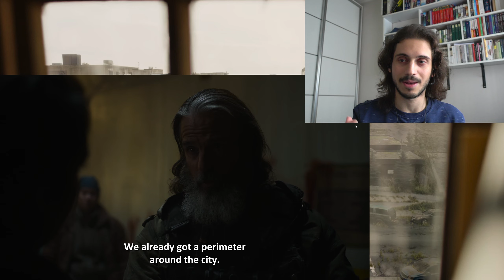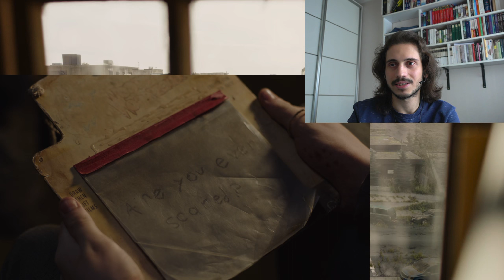COMMENTS ON THE LAST OF US S01E05 | Endure and Survive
Here is the link to the video starting the fundraising campaign for the earthquake victims in Turkey: